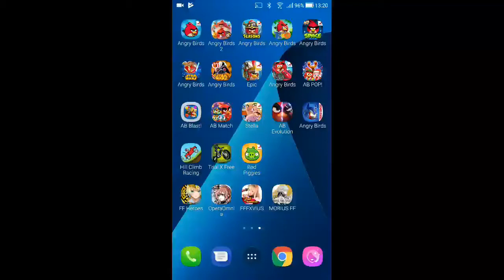Angry Birds Rio - Airfield Chase - Level 28 - 127,310 - World Record!